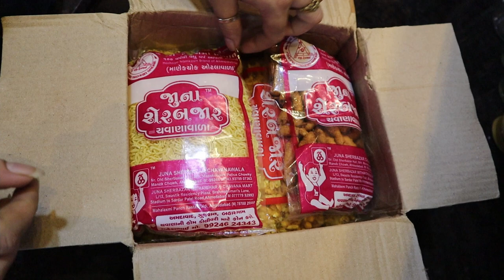Gujrati Food Special Vlog